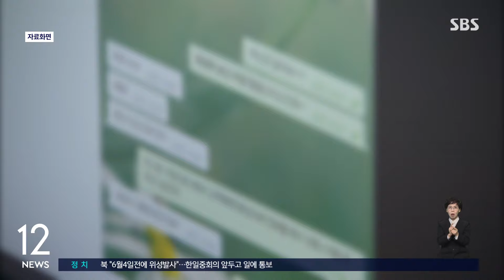활동가가 잡아낸 서울대 N번방…경찰 "위장수사 확대" / SBS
〈앵커〉

최근 서울대 졸업생들이 동문 여성들 사진으로 음란물을 만들어 유포하는 디지털성범죄를 벌였다 검거됐습니다. 민간활동단체가 용의자를 특정하면서 검거로 이어졌는데요. 경찰은 이걸 계기로 미성년자 성범죄에 한정됐던 '위장수사'의 범위를 성인 대상 범죄로까지 확대하는 방안을 추진하기로 했습니다.

박서경 기자가 보도합니다.

〈기자〉

서울대 동문 등 여성 48명을 대상으로 합성 음란물을 제작 유포한 40살 박 모 씨.

박 씨를 2년간 추적하고 접촉한 건 경찰이 아닌 민간활동단체인 '추적단 불꽃'이었습니다.

변태 성향을 가진 남성이라고 속여 텔레그램 대화를 이어갔고 만남을 이끌어냈습니다.

[원은지/'추적단 불꽃' 활동가 : 가상의 아내가 있다고 이제 설정을 해서 그 아내를 능욕하는 대화들을 같이 했어요. 그러면서 이제 라포를 쌓았는데.]

경찰 위장수사는 아동 청소년 대상 디지털성범죄로 제한돼 있다 보니 피해자 측이 신분을 속여 직접 추적한 것입니다.

경찰은 이번 사건을 계기로 위장수사 범위에 성인 대상 범죄도 포함하는 방안을 추진하기로 했습니다.

디지털 성범죄 사범 가운데 60%가 성인이고, 연령이 다르더라도 피해자들의 고통에는 차이가 없기 때문입니다.

위장수사는 사전에 승인을 받고 진행되는데, 우선 수사하고 사후에 승인받는 제도를 함께 운영하는 방안도 검토합니다.

가해자가 잠적하거나 대화방이 사라질 수도 있는 디지털 범죄 특성을 고려한 것입니다.

다만, 남용에 대한 우려도 있습니다.

[이훈/조선대 경찰행정학과 교수 : 실적을 높이기 위해서 범죄를 저지르고 싶은 생각이 없는 사람을 부추기지 않는 범위 내에서 (허용돼야 합니다.)]

경찰은 위장수사 허용 요건을 까다롭게 하는 등의 남용 방지 대책도 검토하고, 관계부처와의 협의를 진행할 계획입니다.

(영상편집 : 신세은, 디자인 : 홍지월)